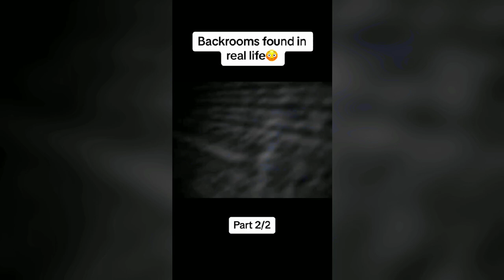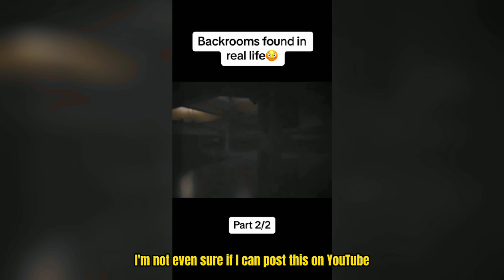After descending a large underground stairway, a man seems to find a neglected shopping center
• Story:
A man discovered an abandoned shopping mall after descending a hidden staircase. The eerie footage, shared on TikTok, has been viewed almost 12 million times. The man found a long concrete staircase with lights still operating, a wooden door, a checkout counter, and a large atrium. The discovery has sparked debates and eerie reactions, with some comparing it to the toilet in Wetherspoons and the mall in PS1 Tony Hawk.